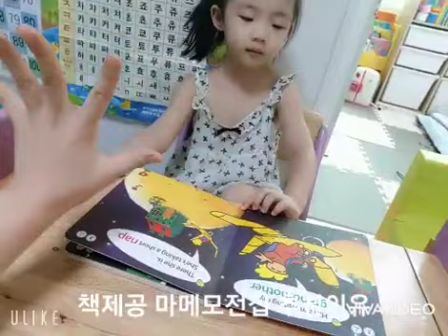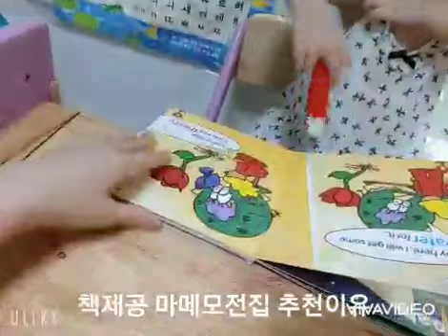엄마와 함께하는 생활영어 마메모를 엄마표조기영어교육으로 활용하면서 좋았던 점은? 추천이유?